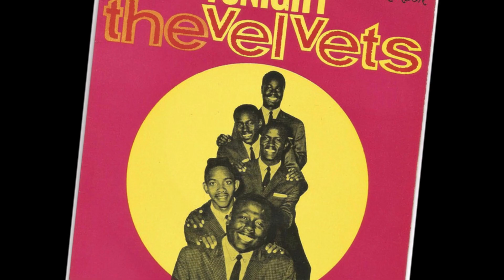Tonight (Could be the night) - The Velvets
Virgil Johnson 1961